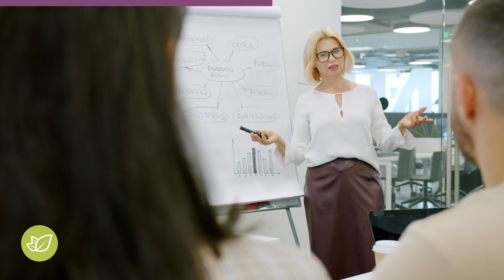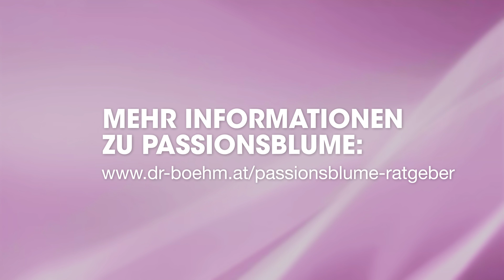Passionsblume bei Unruhe und Stress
Innere Unruhe und Stress? Die Passionsblume hilft hier als pflanzliches Beruhigungsmittel. Pharmazeutin Susanne Lesch erklärt in dieser Episode  "1 Minute Pflanzenkraft", wie die traditionsreiche Heilpflanze zur Entspannung beiträgt.